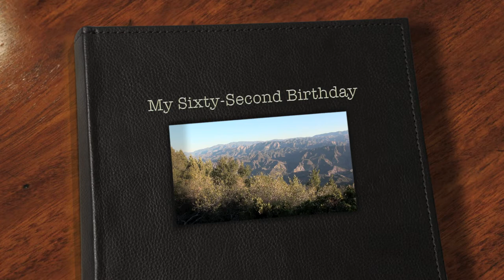My 62nd Birthday: Qigong keeps me Young!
Jim Cutsinger's Golden Lion Qigong practice at 4,000 feet above Santa Barbara. I am very thankful to have learned how to continue improving my health and fitness in my sixty's! I shot, edited, composed and played all the music.